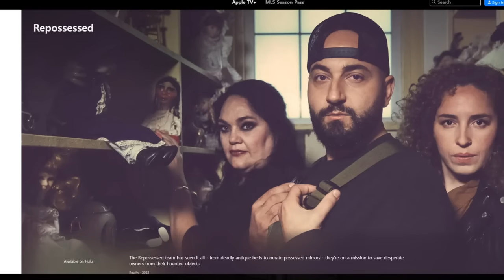CAMPING ON HAUNTED SACHS COVERED BRIDGE GONE WRONG ATTACKED BY DEMON!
Today Moe Sargi and his friends do something no one on youtube has ever dared to attempt! and that's Camp on the haunted Sachs Covered Bridge all night long!

136-2446 Bank Street Ottawa Ontario K1V1A8 Unit 658

10-I FILMED MY SELF SLEEPING ON A HAUNTED YACHT! GHOST ACTIVITY CAUGHT ON CAMERA! | MOE SARGI